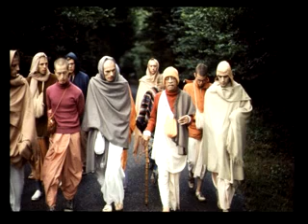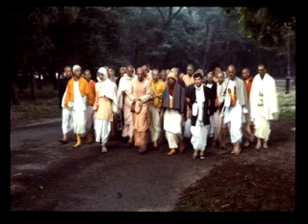These Are Krishna's Books (Conversation)